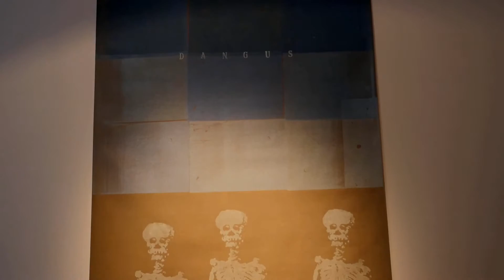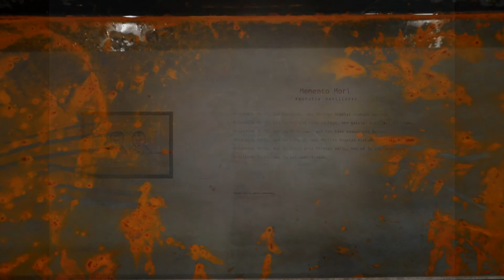Kestutis Vasiliunas - Solo Exhibition in "Titanikas" 2017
Printmaking & Water Sound Installation “Memento Mori“
Time: January 5-29 January 2017
Location: Gallery “Titanikas”, Vilnius, Lithuania
Big size woodcuts in colour printed on the canvas
Film by Roberta V.